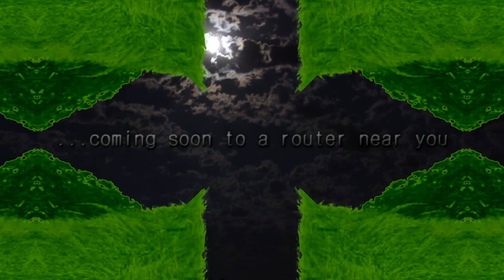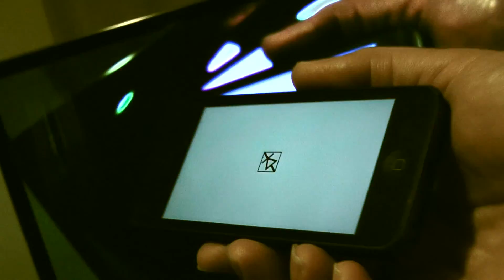Petroleum Falcon -- Unassigned Space preview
Petroleum Falcon "Unassigned Space"